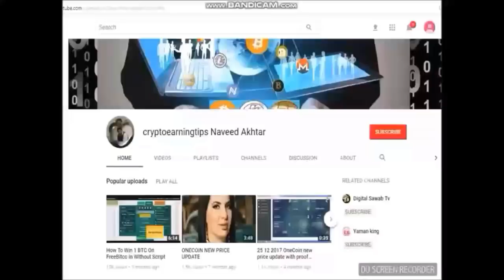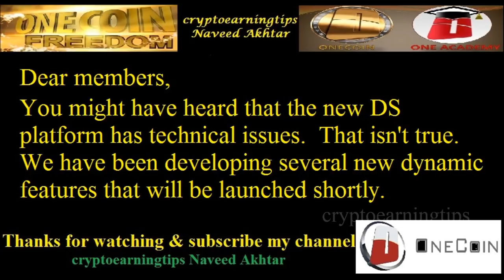That Is Not True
onecoin official news
dealshaker official news
latest updates of dealshaker